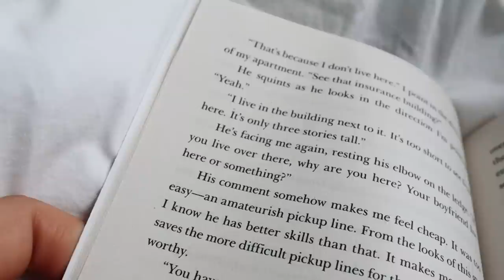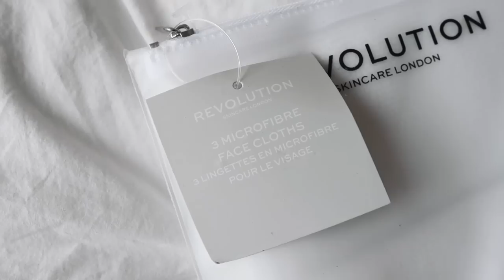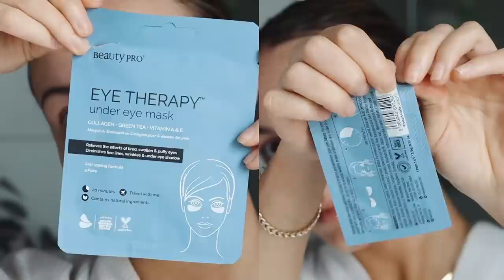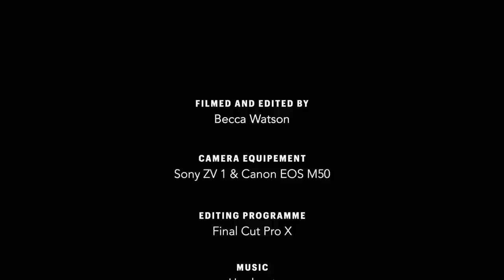GRWM clean girl aesthetic routine ✨ | morning of self care, body care, skin care & makeup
huge thank you to LOOKFANTASTIC for sponsoring this video! i am over the moon to be working with them. get 21% off all of your beauty products with the code BECCAWAT ☁️ discount valid until 31/05

*** not included in discount.

AMAZON STORE (all my faves/filming gear):